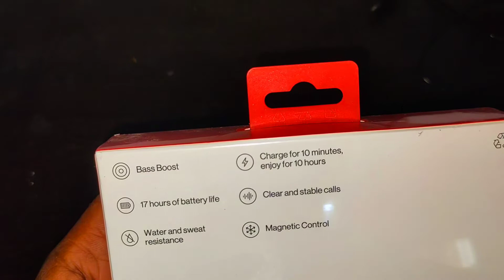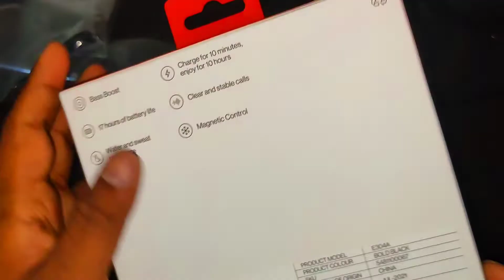OnePlus Bluetooth head phone unboxing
We bought this headset in amazon Rs.1899. Second time I bought this headset.